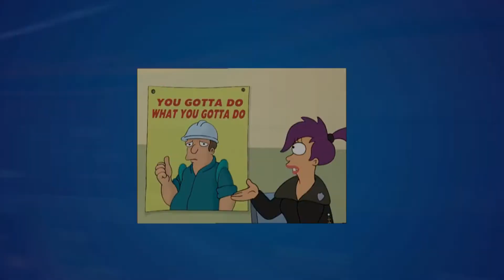Futurama - Space Pilot 3000: The Saddest Futurama Moments From The Pilot Episode